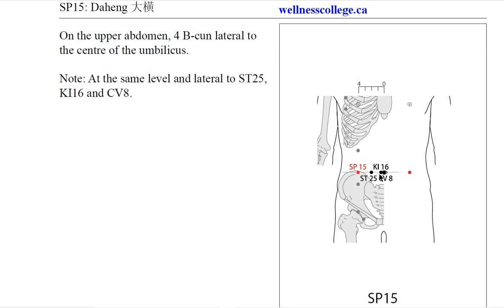SP15 Daheng 大横mp4